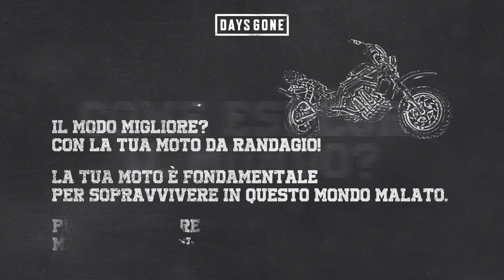Days Gone - Homeworks | PlayStation Academy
Per questo esame della PlayStationAcademy, meglio partire con una marcia in più e ripassare! Questa volta il titolo da cui partire è Days Gone! E se sei ancora indietro con gli altri test, vai tranquillo! Puoi ancora recuperarli